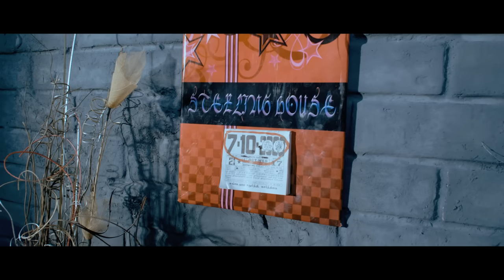Ep 7. Shiva's Kudisai | Tamizh Padam 1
YNOT Studios' TamizhPadam [2010]
Written & Directed by C.S.Amudhan
Produced by S. Sashikanth
Starring Shiva, Disha Pandey, Sathish & others.

DOP : Nirav Shah
Editor : T.S.Suresh